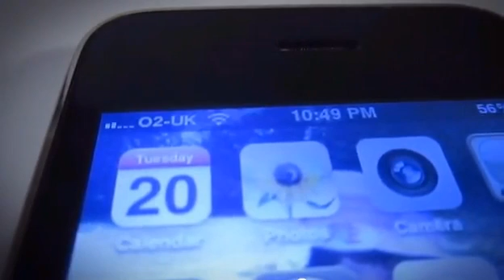iPod Touch 6G Leaked 2013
iPod Touch 6G Leaked Out